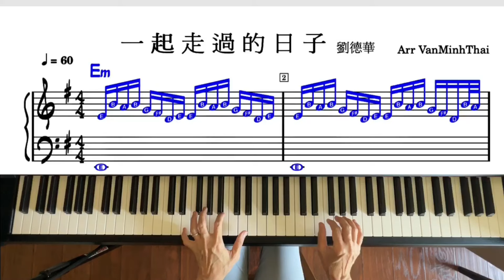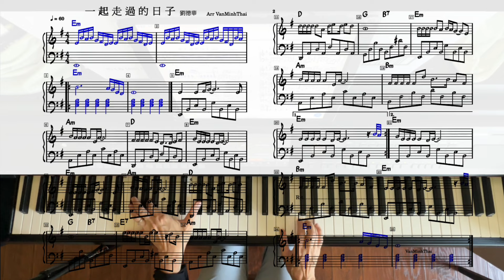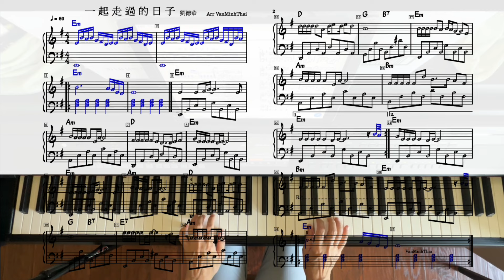090 一起走過的日子 劉德華 流行節奏鋼琴簡易版 Easy Piano Cover Sheet Music